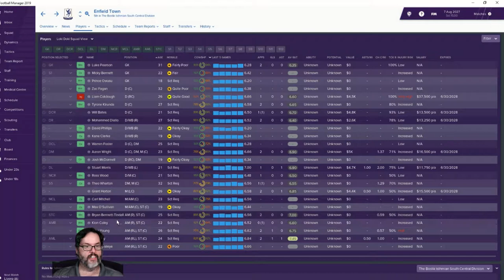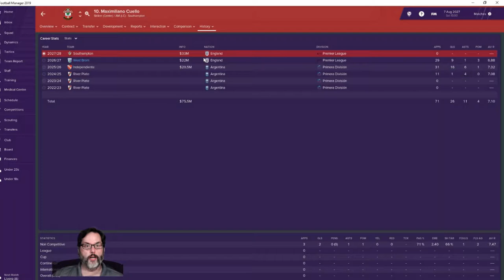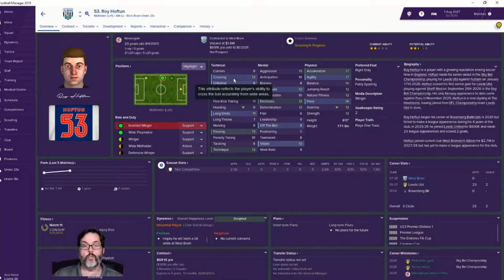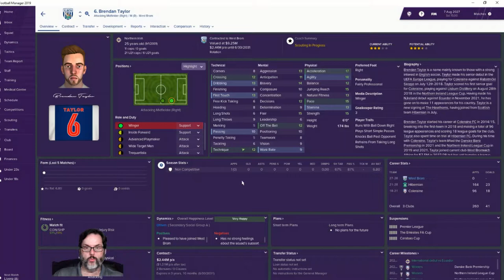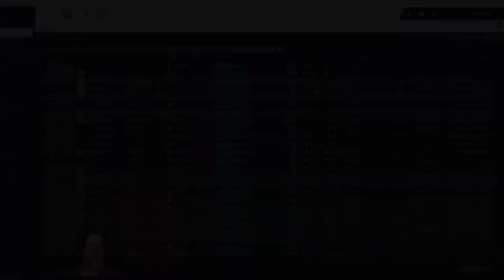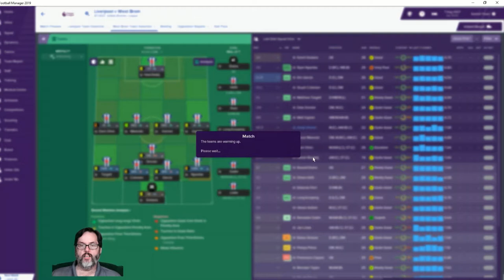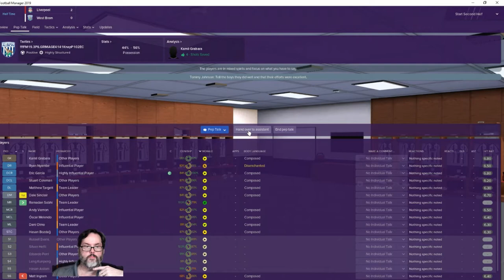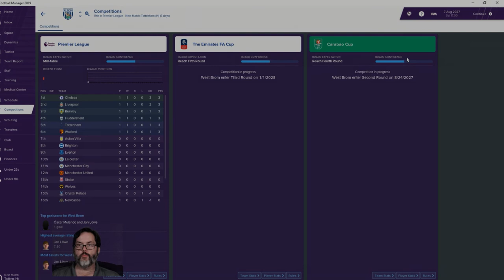FM19 West Brom - Club 3 Ep. 77 - Season Opener - Liverpool